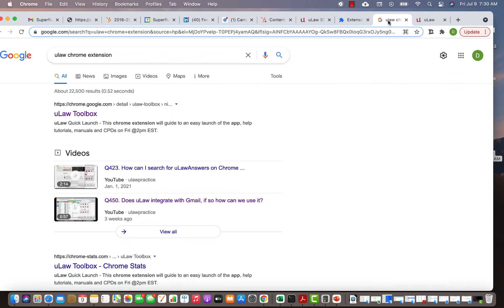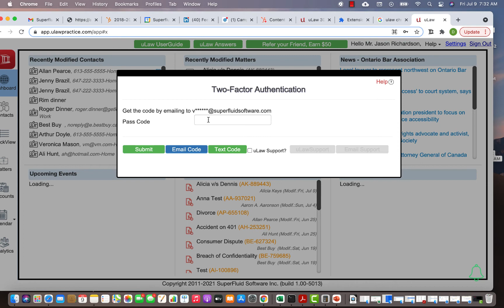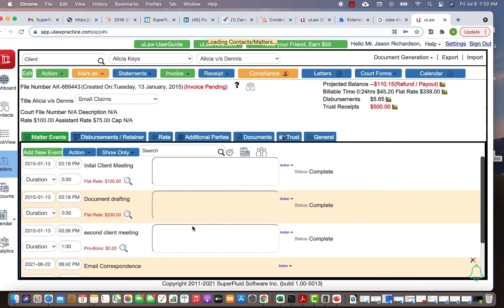Q454. Can I docket my email compose time directly from Gmail?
Yes, with uLaw ToolBox Chrome extension now you can go from Gmail Compose button to uLaw directly.